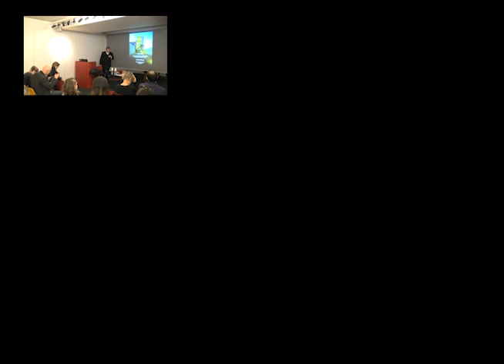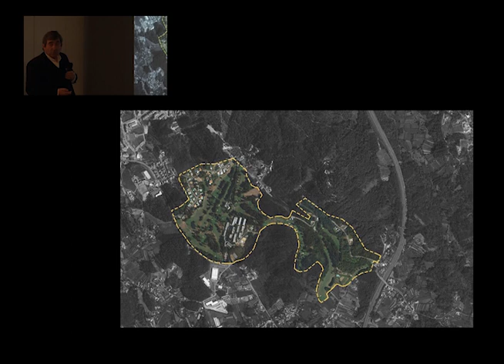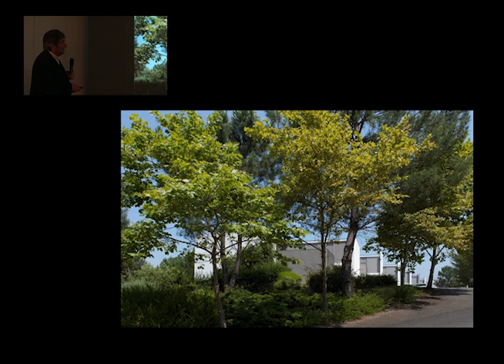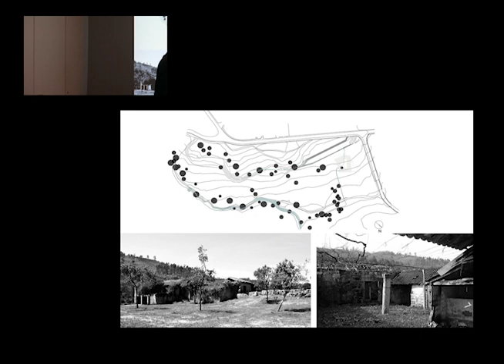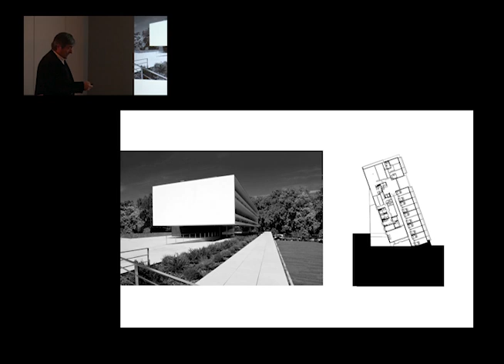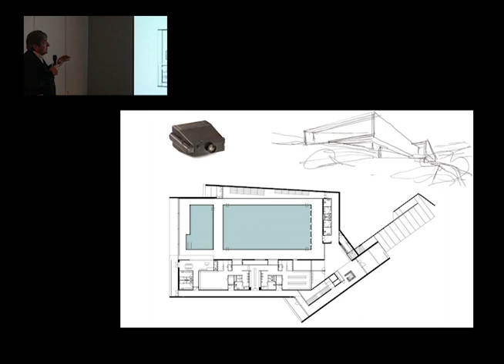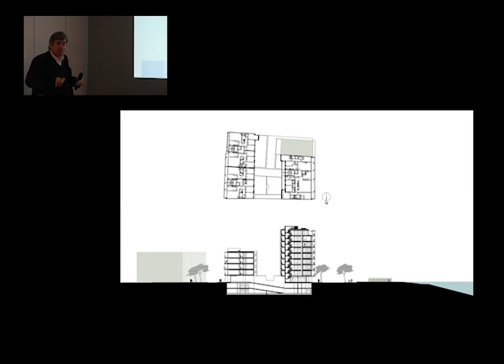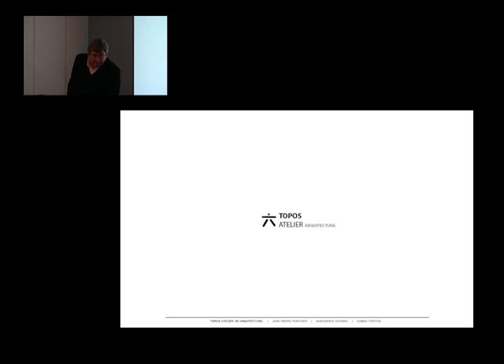Topos Atelier de Arquitectura, Coexistences